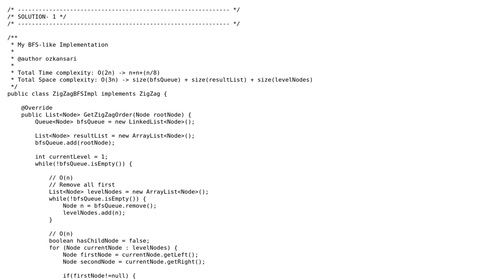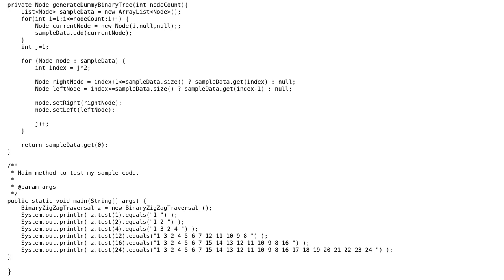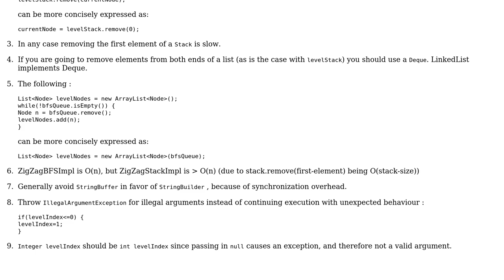Code Review: Returning Binary Search Tree Nodes in Zig Zag manner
With thanks & praise to God, and with thanks to the many people who have made this project possible! | Content (except music & images) licensed under CC BY-SA | Music | Images & others | With thanks to user ozkansari user abuzittin gillifirca and the Stack Exchange Network Trademarks are property of their respective owners. You are responsible for your own actions.